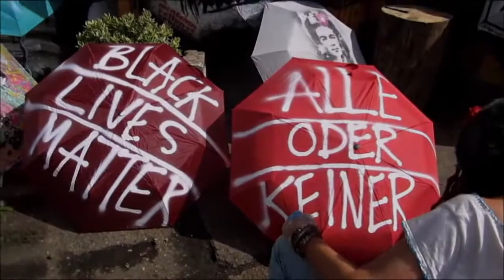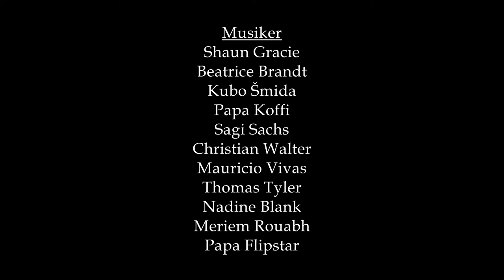"Rassismus ABSCHIRMEN!" (Teil 2) - Tanz für Vielfalt und Zivilcourage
Teil 1 und 2 von „Rassismus ABSCHIRMEN!“ entstanden in Kooperation von Equilibre International e.V., Dunyaïó e.V., Mayakan, MigraPhone, weiteren Engagierten aus der Leipziger Musik- und Tanzszene sowie unter Mitwirkung von Leipziger Passant*innen. Ursprünglich sollte im Rahmen der Internationalen Wochen gegen Rassismus 2020 eine Aktionsreihe stattfinden, die zum Ziel hatte, auf Alltagsrassismus aufmerksam zu machen und Zivilcourage zu stärken. Aufgrund der Kontaktbeschränkungen zur Eindämmung der Corona-Pandemie wurde diese digitale Version zum Thema kreiert.

In Teil 1 seht ihr ein Interview mit dem Autor und Bildungsreferenten Taba Keutcha: Wie erkenne ich Alltagsrassismus? Welche Bedeutung nimmt er ein? Welche Strategien lassen sich anwenden, um ihm sowohl als betroffene als auch als nicht betroffenen Person zu begegnen?

Teil 2 ist ein musikalisch-tänzerisches Plädoyer für ein vielfältiges Miteinander in Leipzig und darüber hinaus. Menschen, die Lust hatten, sich an dem Projekt zu beteiligen, drehten dafür kleine Tanzvideos von sich selbst. Ihre Clips wurden anschließend zu einem Video zusammengeschnitten. Wir danken allen Unterstützer*innen und allen Beteiligten für ihr Engagement! Bleibt gesund!

Das Projekt „Rassismus ABSCHIRMEN!“ wurde gefördert vom Referat für Migration und Integration der Stadt Leipzig.